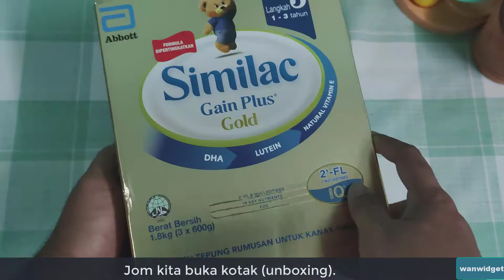Susu Formula Similac Untuk Tambah Berat Badan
Anda di sarankan untuk menukar kepada susu formula yang lain seperti Similac Gain Plus Gold untuk bayi (baby) dan kanak kanak yang mempunyai masalah kurang berat badan.